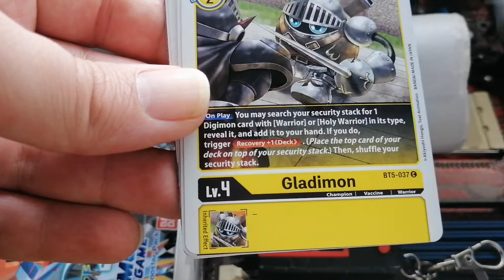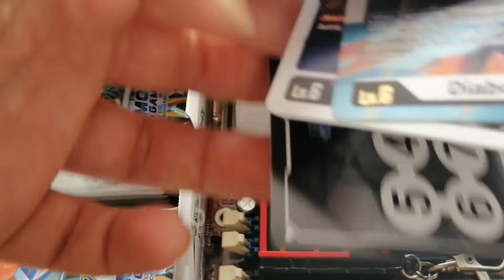To the Heavens! The Road to Sakuyamon X - part 3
vital bracelet